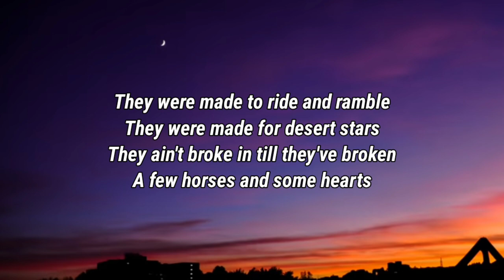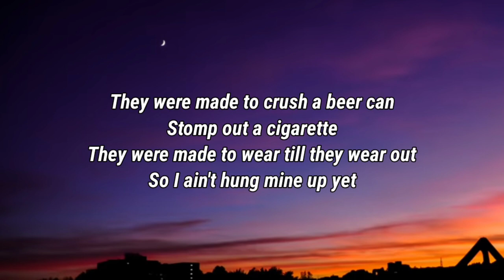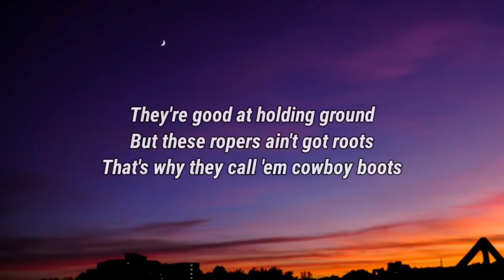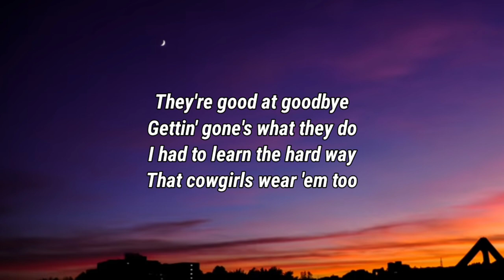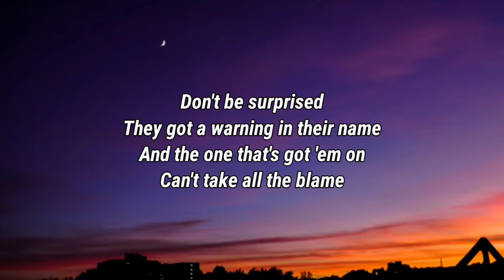Dierks Bentley - Cowboy Boots (Lyrics) Ft. Ashley McBryde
Lyrics

They were made to ride and ramble
They were made for desert stars
They ain't broke in till they've broken
A few horses and some hearts
Kickin' dust up instead of habits
Got some bad ones they should lose
That's why they call 'em cowboy boots

They were made to count a band off
Two-step across the floor
Push down on the throttle
Hide a bottle, kick down doors
They'll make you feel ten feet tall
And cool like Chris LeDoux

They got a warning in their name
And the one that's got 'em on
Can't take all the blame
They got a reckless reputation that they always live up to

They were made to crush a beer can
Stomp out a cigarette
They were made to wear till they wear out
So I ain't hung mine up yet
They're good at holding ground
But these ropers ain't got roots

They're good at goodbye
Gettin' gone's what they do
I had to learn the hard way
That cowgirls wear 'em too

Rollin' in just like the wind and leavin' right out the blue
Yeah, they always do